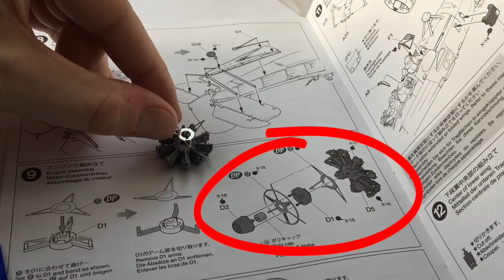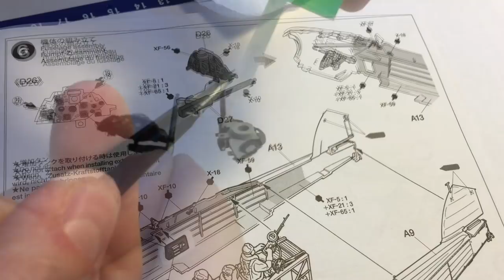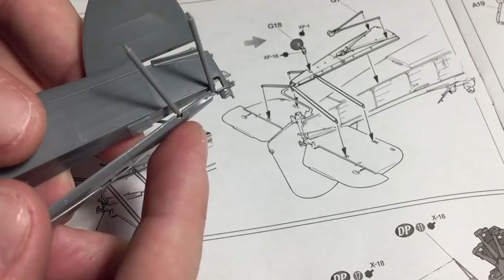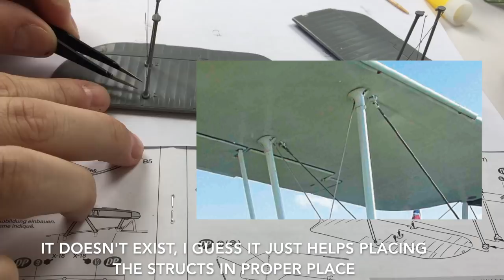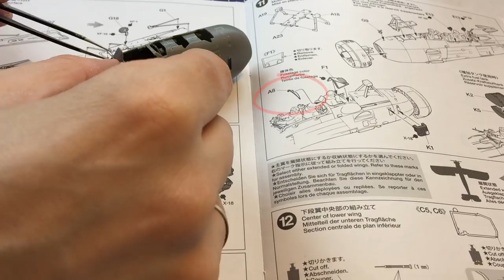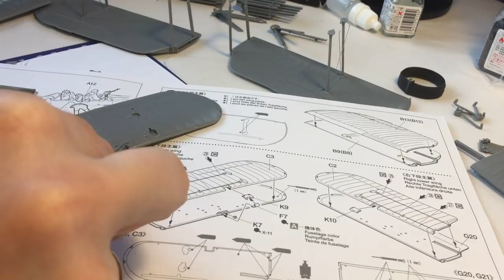Fairey Swordfish 1/48 Tamiya - Part 2 - Assemble before painting - Full scale model kit build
This is the second part on an ongoing video series of a full build of a 1/48 scale model kit of Fairey Swordfish Mk. II, from the 816th Squadron, H.M.S. Tracker, 1943

This part focus on the assemble steps before painting: engine, fuselage, wings

You can read more details of this build on my

Thanks to all YouTube scale modeling channels for their amazing videos. Thanks to Tamiya for the great kits, paints and accessories.